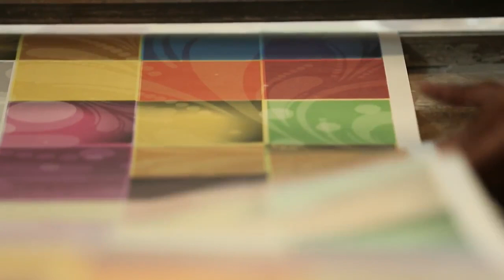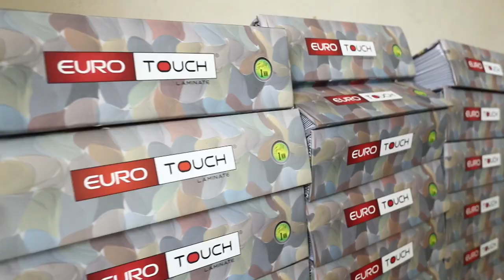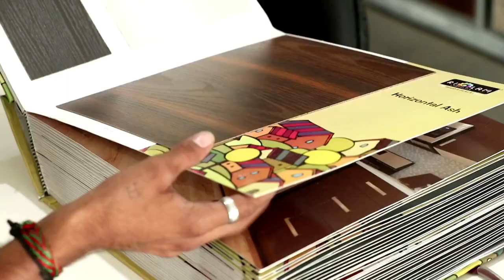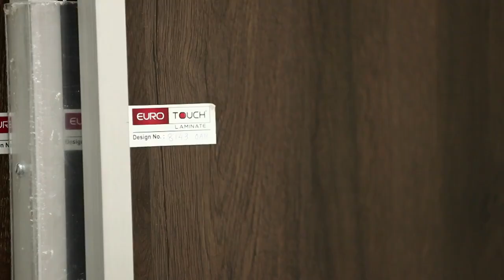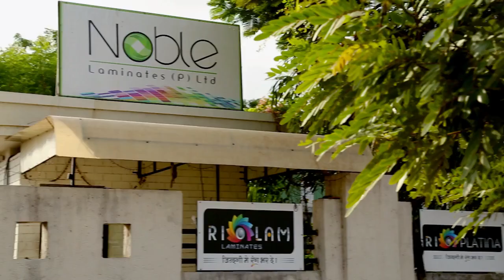Noble laminates pvt. Ltd